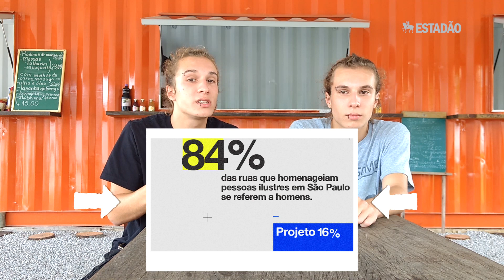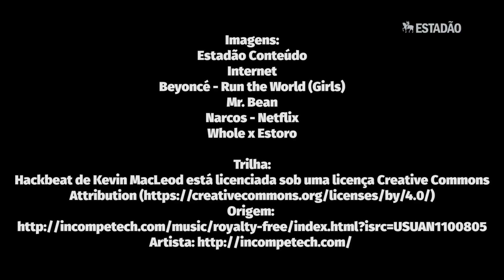Lado A Lado B: São Paulo 463 anos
Pedro e Juliano comentam as principais notícias de São Paulo, na semana em que a capital comemora 463 anos.